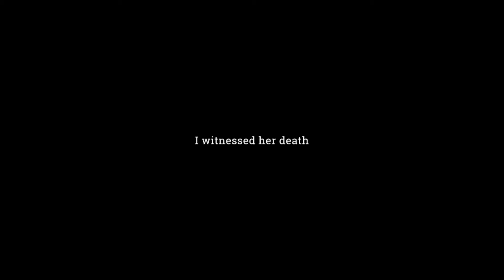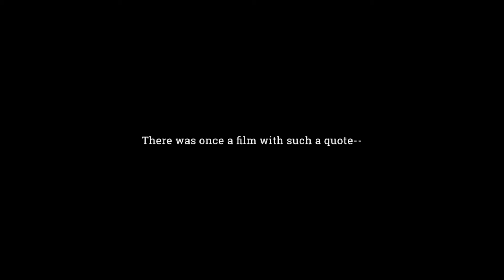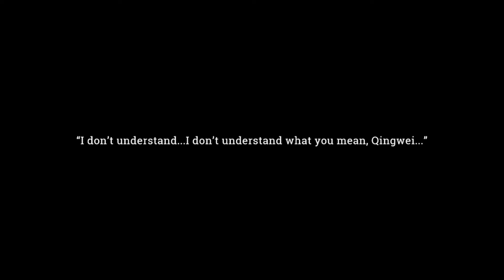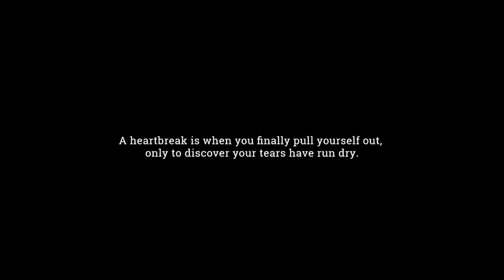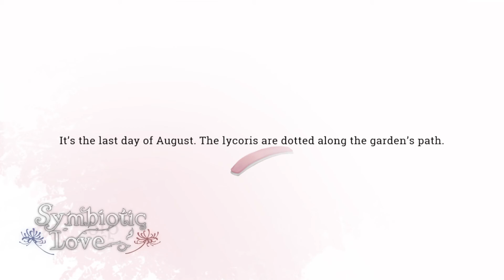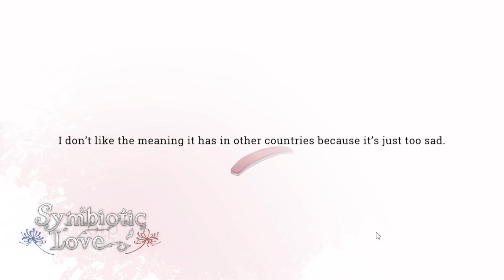Symbiotic Love - 01